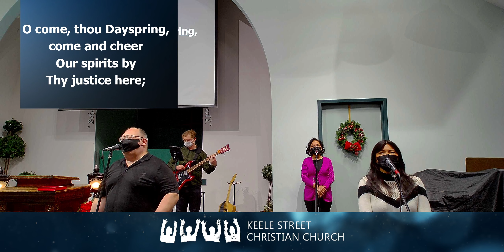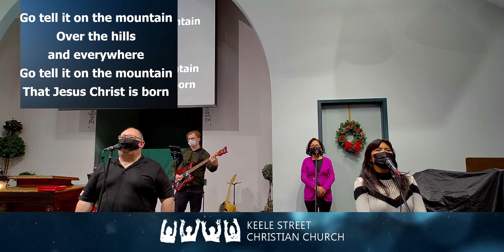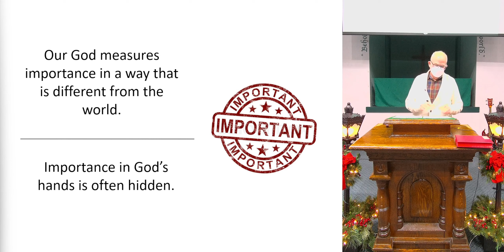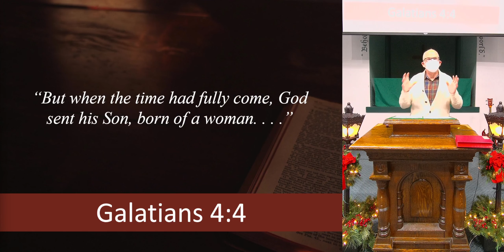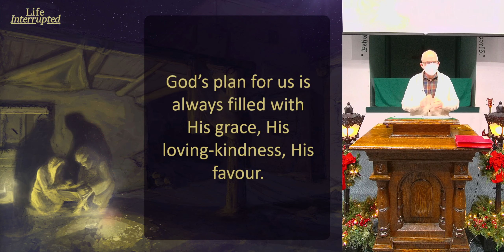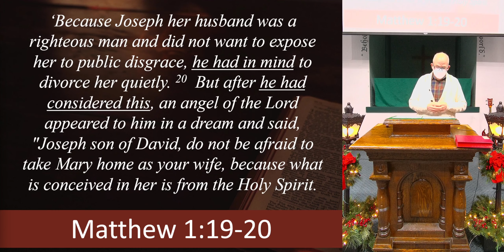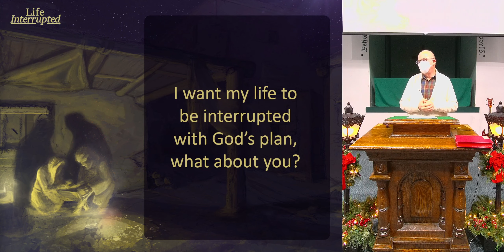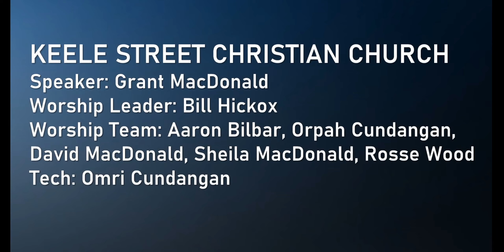"Life Interrupted" Keele Street Christian Church (2021.12.05)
The December 5th, 2021 Worship Live Stream of Keele Street Christian Church in Toronto, ON, Canada. The message, "Life Interrupted" is the second Advent message for 2021.

For the past couple of years, we have all been living a life interrupted. Let’s face it, we are all trying to cope with stuff we never saw coming.
It was very much like that for Joseph and Mary that first Christmas
Let’s see what we can learn about coping with ‘life interrupted’ from a couple who got it right!

Contents

 0:00 - Intro
1:15 - Song: O Come, O Come Emmanuel
 4:45 - Prayer
7:27 - Song: Go Tell It On the Mountain
10:25 - Song: Angels We Have Heard on High
14:00 - Song: The First Noel
18:12 - Sermon: "Life Interrupted"
54:05 - Song: Christmas Offering
58:54 - Closing Remarks

The Church has license rights for all songs from CCLI, including streaming rights (CCLI License No. 229471).